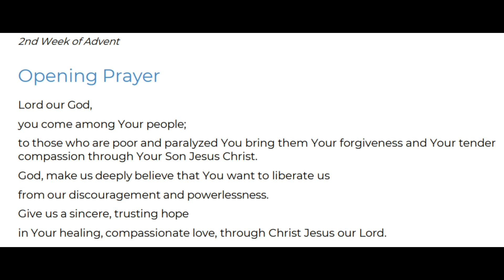Highlight: Monday of the 2nd Week of Advent -Year B lectiodivina (12-10-23)